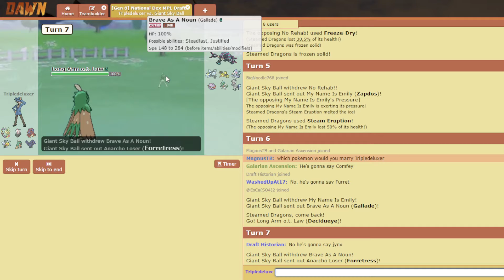So I used Comfey in a TOURNAMENT - MPL Round 2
All jokes aside this mon a threat. Were up to round 2 of the MPL and were up against Chomp. a lot of scary mons to go against and a lot to plan for. Will our prep be enough?

thumb art by tatanRG